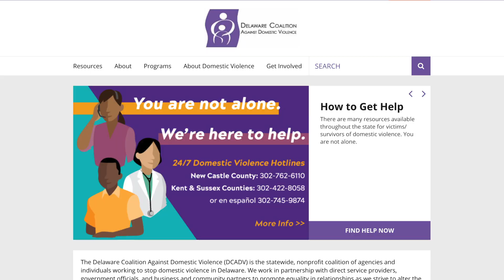Wilmington City Council President's Address - October 14th, 2019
Wilmington City Council President Hanifa Shabazz brings us updates on ways you can get involved in Domestic Violence Month, more details on the first in a Fall Series of Town Hall Meetings and how to attend a momentous event coming up for the premiere of WITN's "Black History 365."